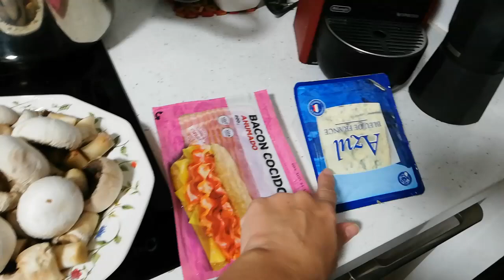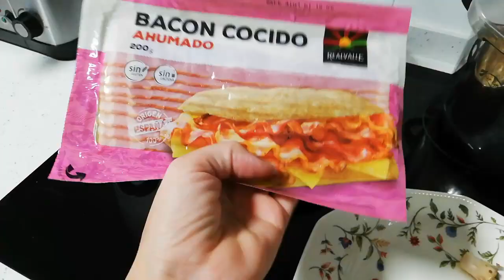Cambios Ikea en salón y cocina /Champiñones rellenos y guacamole casero/Mateo da de comer al bebé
Os enseño como queda puesto todo lo que compramos en Ikea en el anterior vídeo. Os traigo mi super receta riquísima de guacamole y otra más. Y echareis unas risas con Mateito y el bebé!